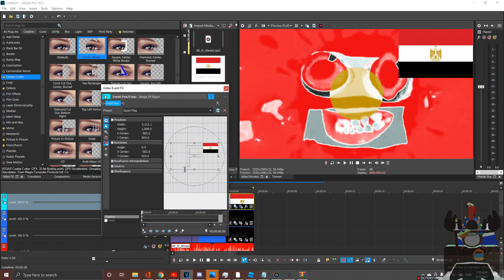How To Make Egyptian Major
Feel free to request me effects and render packs! I accept your requests but of you put it in caps saying "DO THIS REQUEST RIGHT NOW", chances are I won't do it and I will find you as impatient. Please learn patience.

I spent time and effort into my videos. Those who do so will have their video in a playlist called "Videos reuploaded by different users." and get disliked. If you leave credit, then I will let it slide.